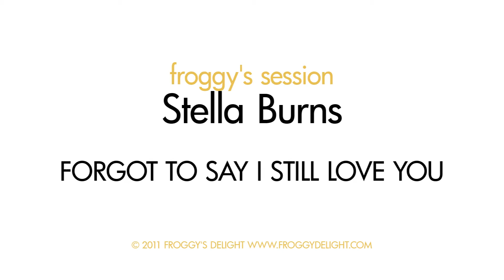Stella Burns - Forgot to say I still love you (Hollowblue) (Froggy's Delight)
19 février 2011, Froggy's Session de Stella Burns, Paris.
Titre : Forgot to say I still love you (Hollowblue)
Cette session enregistrée pour Froggy's Delight n'est pas libre de droit et ne peut pas être réutilisée.
Enregistrement son : Marie Gransac
Cadrage : Eric Ségelle, David Didier, Sébastien Trivellin
Montage : David Didier
Merci à Sébastien Trivellin pour la guitare.
Retrouvez la chronique de l'album, l'interview et la session complète